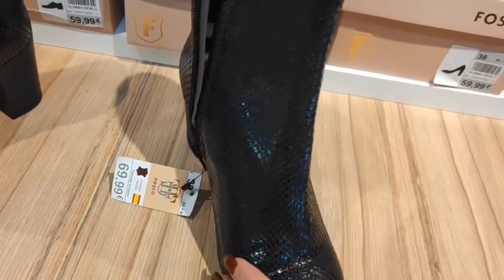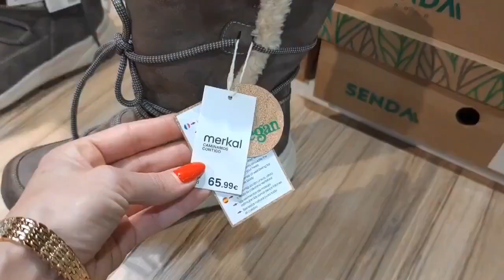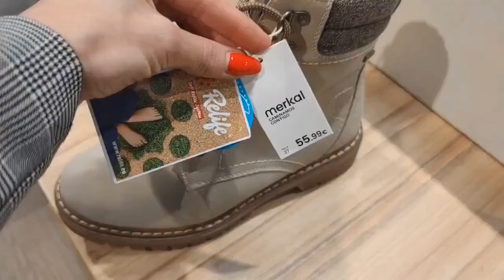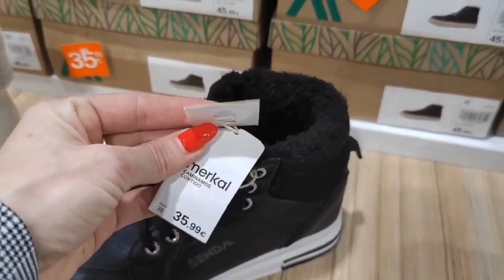MERKAL CALZADOS👞NOVEDADES🥾TENDENCIAS👢MODA👟BOTAS👠BOTINES🥿ZAPATOS🥿BAILARINAS🍁OTOÑO🥶INVIERNO🥶2023 y mas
Hoy os dejo éste video con las novedades de MERKAL CALZADOS, espero que os guste mucho 👍👍😘